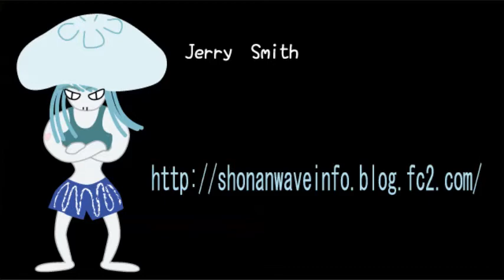2014/2/23 湘南波情報 PM5:00 辻堂 Jerry Smith